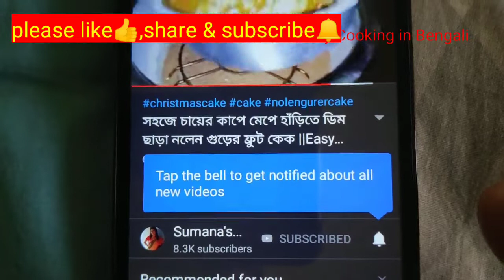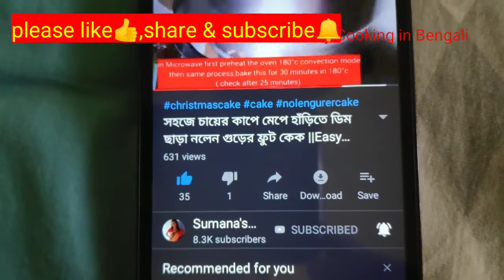লাউ দিয়ে দুধ শুক্ত | NIRAMIS LAU DUDH SUKTO | BOTTLE GOURD IN MILK GRAVY |BENGALI NIRAMISH RECIPE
ingredients:
250 gm lau / lauke / bottle gourd
salt to taste
1 tsp ginger - green chilli paste
1 bay leaf
1/4 tsp radhuni
1 cup milk
1 tsp sugar
daler bori / lentil dumplings to taste
2 tbsp mustard oil + 1/2 tsp ghee ( to taste)

আপনারাও শেয়ার করুন আপনাদের রান্নার ছবি আমার ফেসবুক পেজে,যা অামি সকলের সাথে শেয়ার করব।

try this recipe & share to my FaceBook Page

Hope you all like .if you have any questions or any suggestions write them in comment section below.